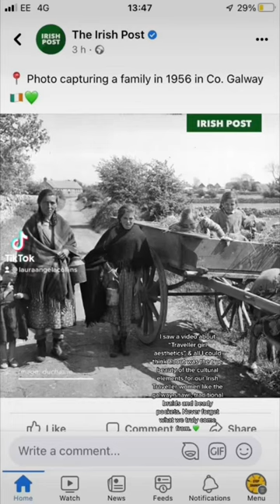Old photos of Irish Traveller women.